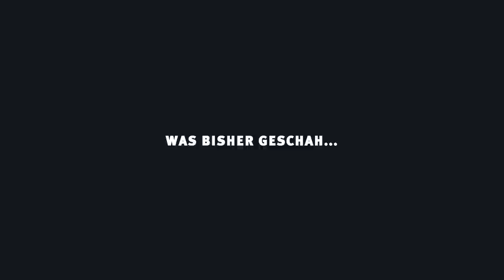Topwater Eskalation beim BARSCH-ANGELN: Training für die PERCH PRO 7!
Die siebte Perch Pro startet heute um 19 Uhr auf dem YouTube-Kanal von Kanalgratis.
In der aktuellen Folge von First Cast TV seht ihr, wie Tobi und Dustin sich darauf vorbereiten.
Fisch gab es reichlich. Doch ob die beiden es auch geschafft haben, die ganz dicken Barsche ans Band zu bekommen, seht ihr in dieser Episode.

*Werbung

Der Gewinner der NAYS ONE ist: K0eller K!
Herzlichen Glückwunsch und viel Spaß damit. Schreib uns bitte deine Adresse per Direkt-Message über Instagram.